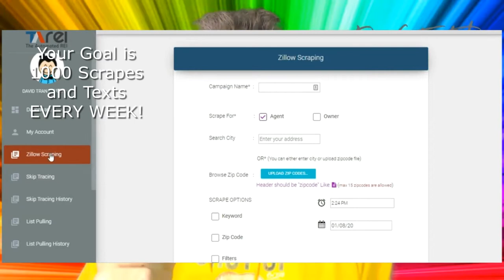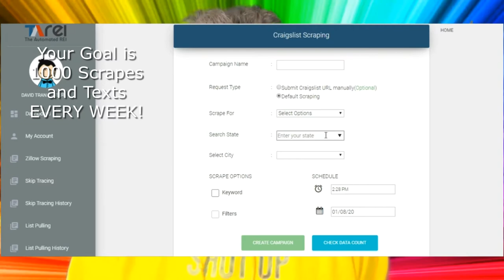U is for Uncover Motivated Sellers